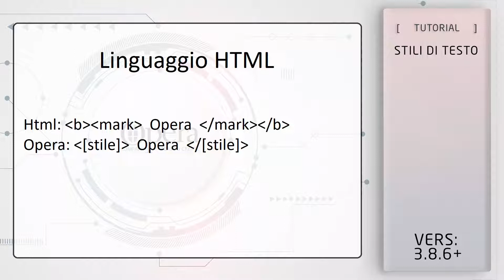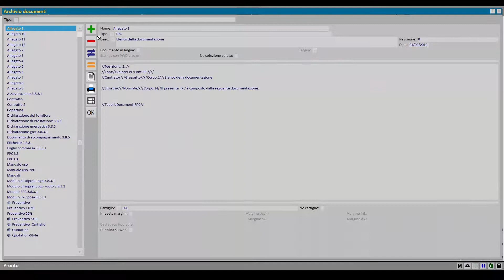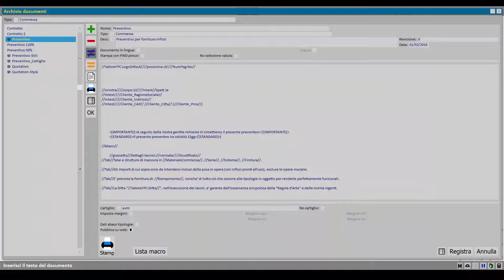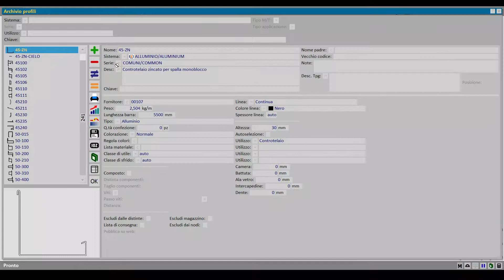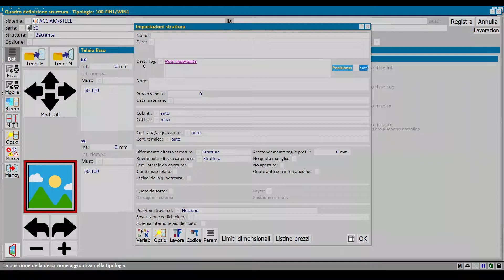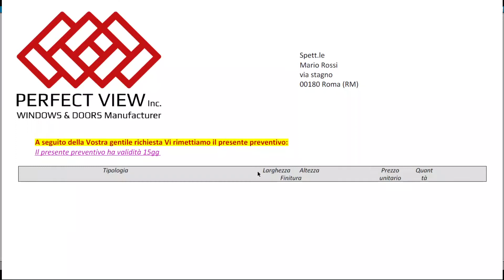Tutorial #4232 [IT] - Stili di testo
Nuova funzione per la formattazione dei testi e dei documenti